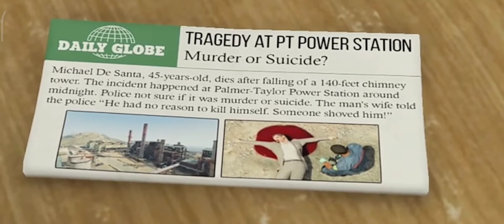Gta 5 PC Gaming HD Gameplay